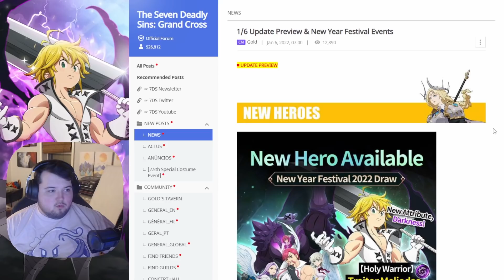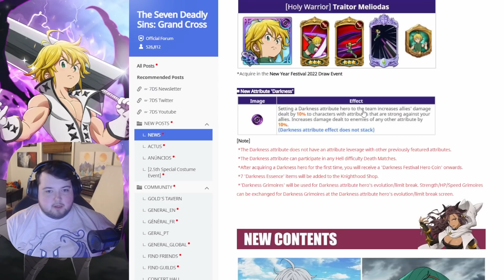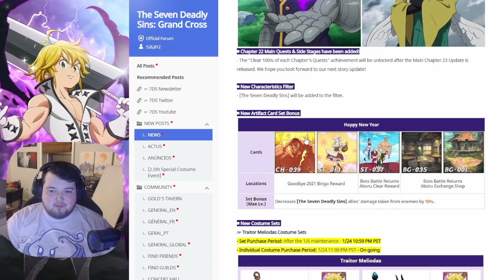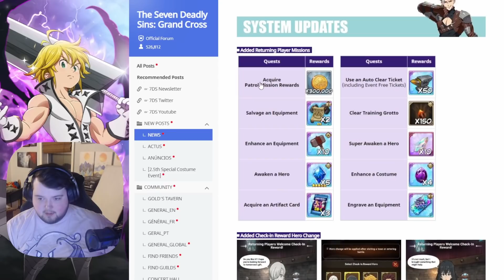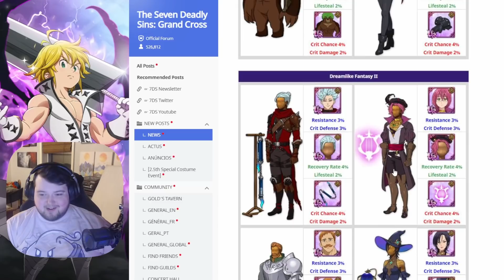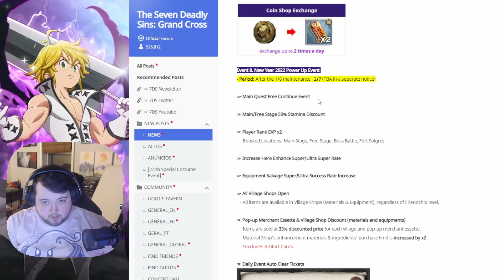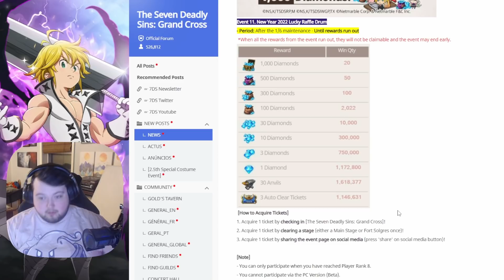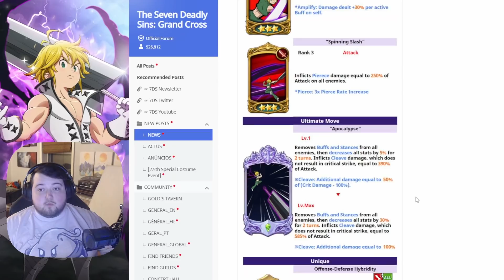1/6 Update Preview & New Year Festival Events! (Traitor Meliodas Update) | 7DS Grand Cross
1/6 Update Preview & New Year Festival Events! (Traitor Meliodas Update)